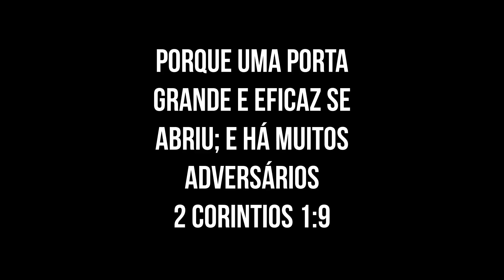COMO FAZER UM CORTE BÁSICO, RÁPIDO E SIMPLES - QUANTO CUSTA UM ATENDIMENTO DE CORTE EM UM SALÃO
Oie minha gente, gostaram do conteúdo??
Quer aprender comigo como fazer esses cabelos lindos? Dicas de como conquistar sua independência ingressando na área da beleza.
Venha participar do meu curso online e aprenda tudo.

N°235
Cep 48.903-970